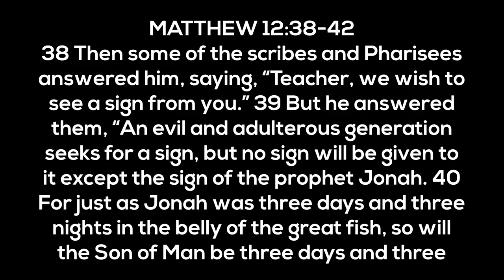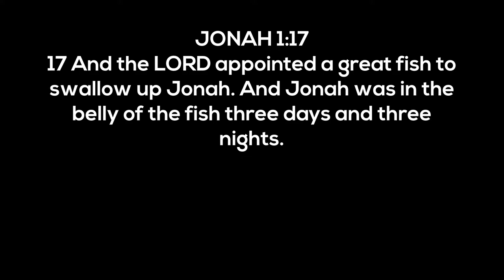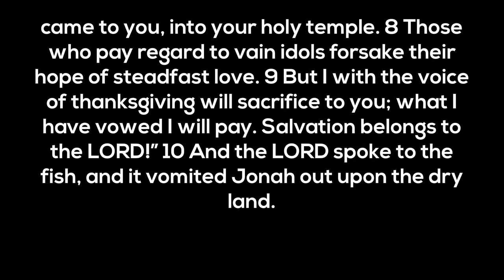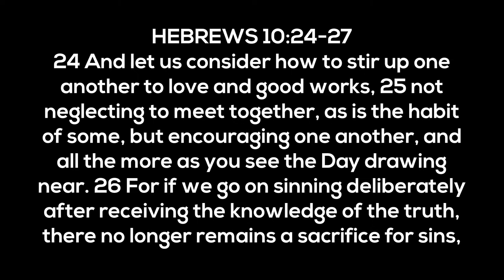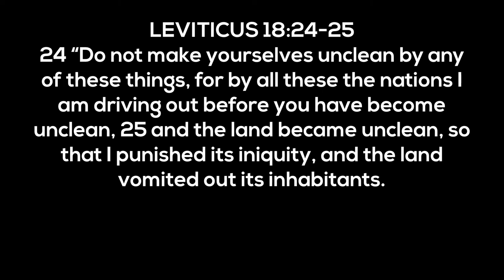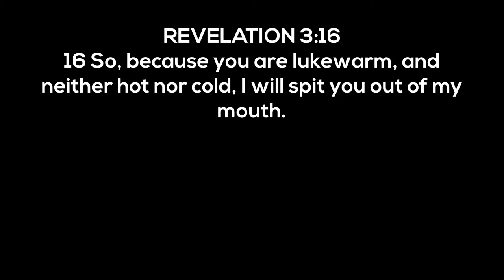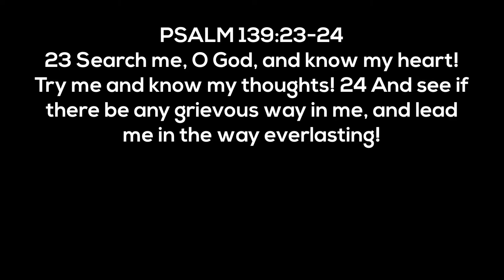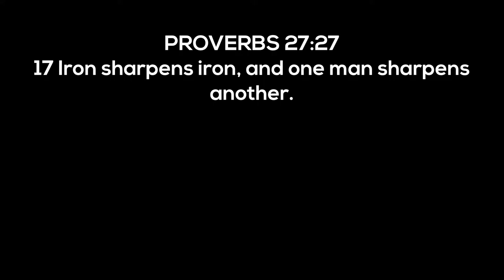A Repentant Heart | June 27, 2021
Sermon Series- Jonah: More Than a Whale's Tale
Pastor Billy Garza
River Church RGV